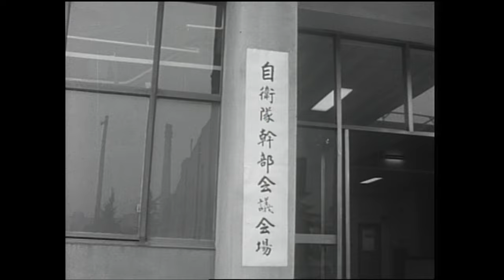昭和３８年防衛庁記録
00:00~　オープニング
01:05~　日米高官の交流、会談
02:34~　各国軍の訪日、交流
04:34~　防衛大学校第１１期生入学式
05:16~　各種広報活動
06:10~　災害派遣
09:23~　各種協力
11:20~　海上幕僚長着任式（第５第 杉江一三）
11:41~　福田篤泰 防衛庁長官就任
12:10~　海上自衛隊第７回遠洋練習航海
12:49~　福田篤泰 防衛庁長官機関・部隊視察
13:48~　国防会議議員懇談会
14:10~　自衛隊幹部会議
14:44~　陸海空自衛隊の充実
15:59~　百里基地用地取得問題
16:41~　新島ミサイル射場用地取得問題
18:13~　陸海空自衛隊演習・訓練
22:12~　自衛隊記念日行事
23:12~　東京国際スポーツ大会支援（東京オリンピック準備）
31:25~　エンディング